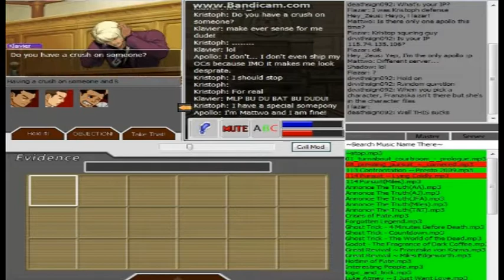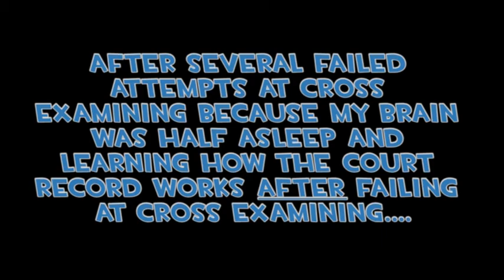AAO Courtroom Chaos: The strange case of doubled Justice.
Klavier and Godot are amusing Brazilians, Kristoph is an annoying Fluttershy fanboi and generally annoying server admin who breaks his own rules (for the record, I am a brony, he's the sort of annoying guy that makes us look bad however and the stinger was mostly there because of the comedic timing at that moment, course he implied he was much younger than me and that Brazilian guy), and more! Forgot to add "DWFont by JitterbugJive/BaldDumboRat/Pierce Smolder" to the credits(Caption in thumbnail)

Does not include this really awesome game of "find the contraction" Gant said it was a trial but all we were doing was finding his contradictions...